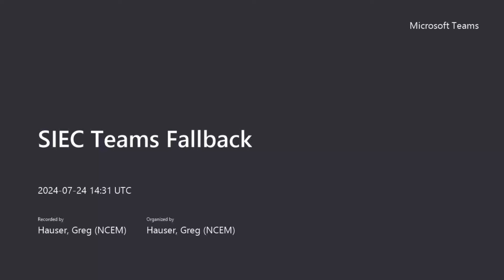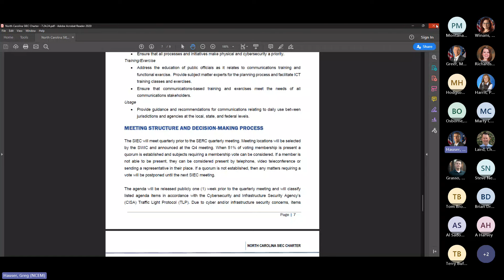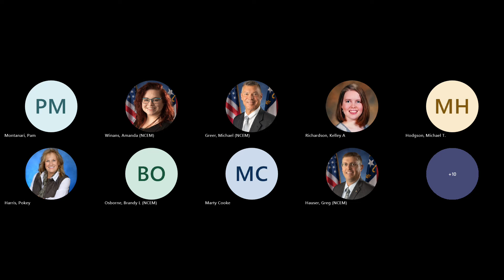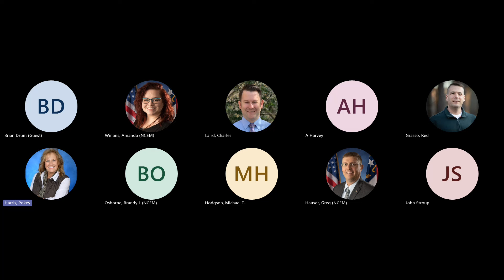SIEC Teams 20240724 103055 Meeting Recording Part 2